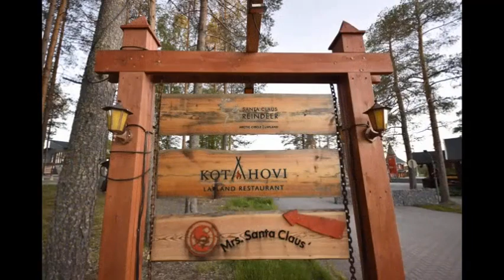Why Finland is the happiest country in the world? That's the answer!!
Take a look how looks the Santa Claus village in Summer!!! Also Magical at midnight sun